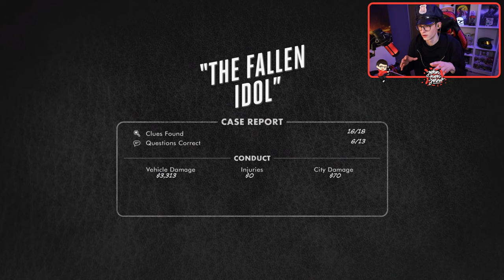WORST CASE YET - L.A. Noire - Part 11 [Let's play Blind / Walkthrough]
- Monitors:
AOC Q27G2U/BK

- Gear:
Logitech Streamcam